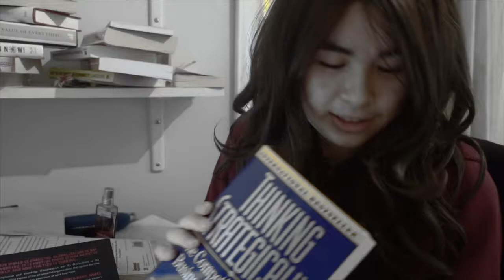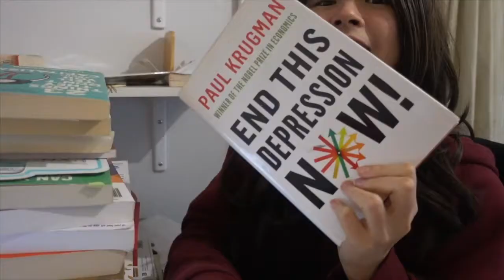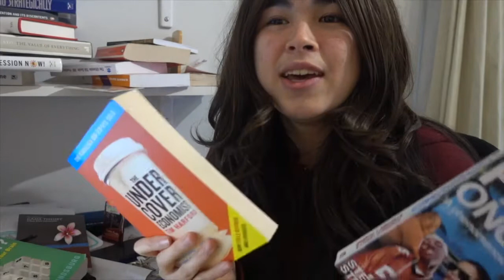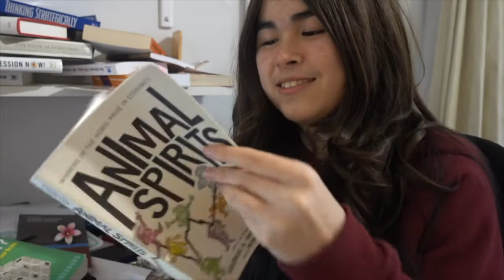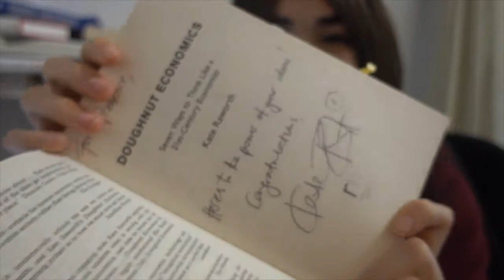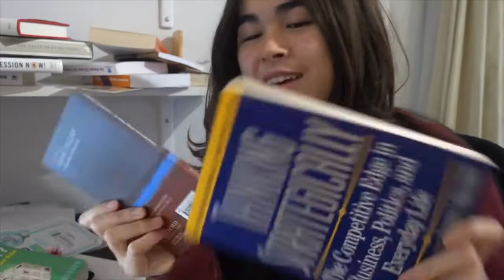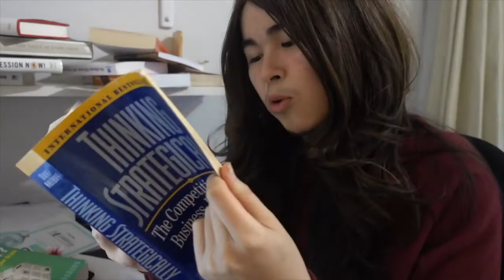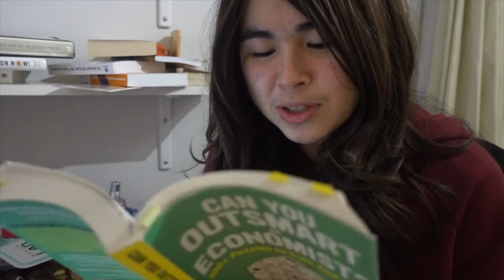Best economics books for high school students | What I read before studying Economics at LSE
- - I'm launching a 6-week personal statement coaching program in June - -

These are the books I read that helped me understand more about the topic before deciding to choose it as my degree - hope these help!

You can get them using these links :

Animal spirits - behavioral economics

The undercover economist and Freakonomics

The great divide - development economics, inequality

Poor economics -

can you outsmart an economist - problem-solving

Doughnut economics - ecological economics

A little history of economics

Thinking strategically - Game theory

Rethinking the economics of land and housing